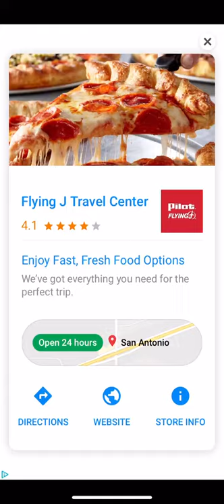Bricks Breaker Quest Level 884